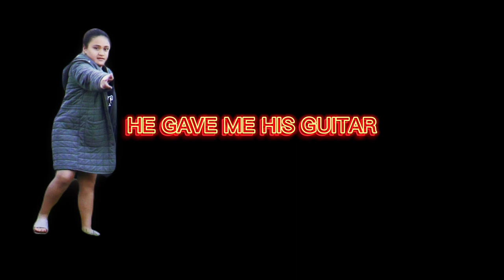IHAPERA FRUEAN - HE GAVE ME HIS GUITAR [remake]